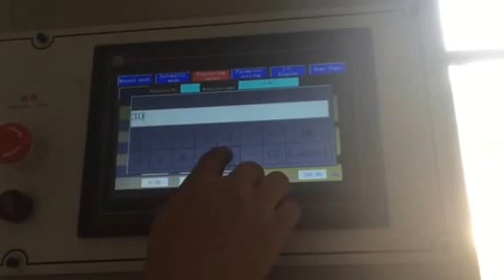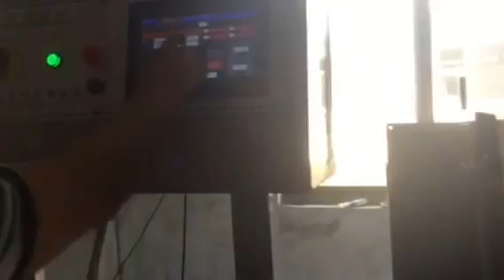CNC automatic SS metal pipe cutting machine Steel tube cutting machine ciucular saw cold saw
wechat:petersung
skype:petersung8

Various kind of steel pipe cutting machine